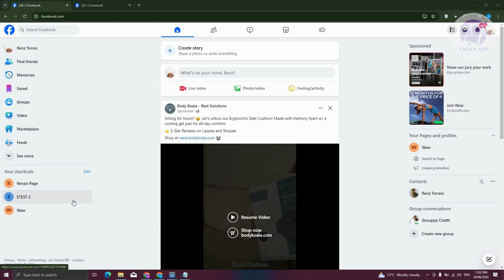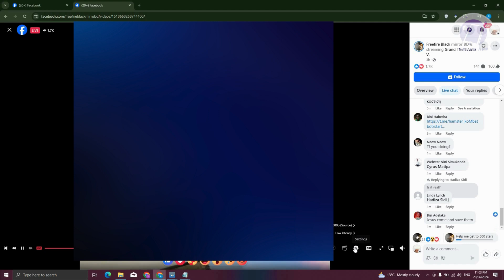How To Turn Off Live Captions On Facebook (2025)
If you want to be able to turn off live captions on facebook then this video will be perfect for you!